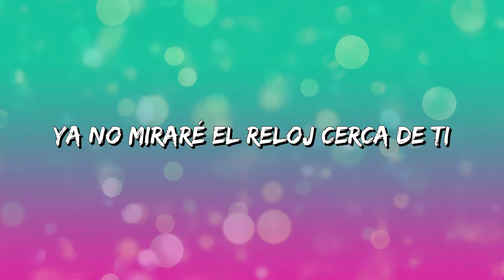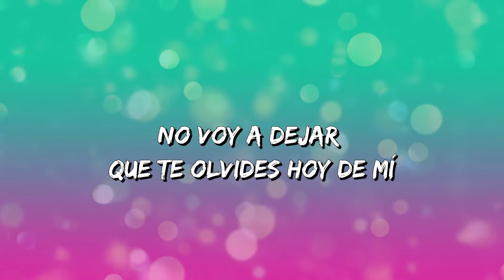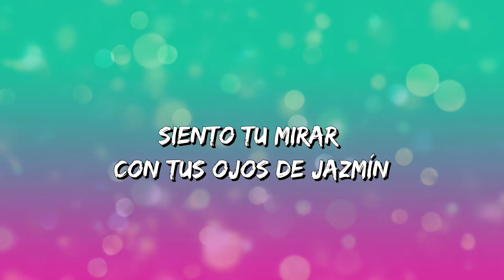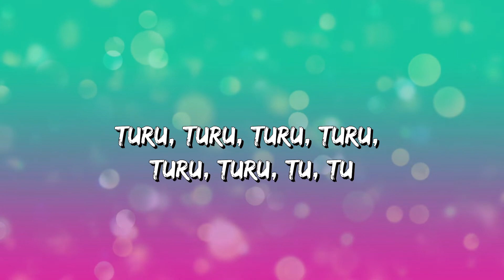Jazmín – Salvador Y El Unicornio (Letra\Lyrics)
Jazmín  Letra:

Quiero imaginar de tus ojos el jazmín
Poder alcanzar con tus manos y sentir
Y al final
Del reloj
Volarán las olas junto a ti
Junto a ti
Quiero caminar aguas claras junto a ti
Ya no miraré el reloj cerca de ti
No voy a dejar que te olvides hoy de mí
Y al final
Del reloj
Junto a ti
Quiero ver nadar con tus manos, cielo gris
Poder abrazarme del agua junto a ti
Siento tu mirar con tus ojos de jazmín
Y al final, del reloj
Quiero ver tus ojos caminar
Y pensar que no me olvidarás
Volarán las olas junto a ti, junto a ti
Quiero imaginar
Quiero imaginar
Quiero imaginar
Tus ojos junto a mí
Quiero imaginar el fin
Quiero imaginar
Turu, turu, turu, turu, turu, turu, tu, tu